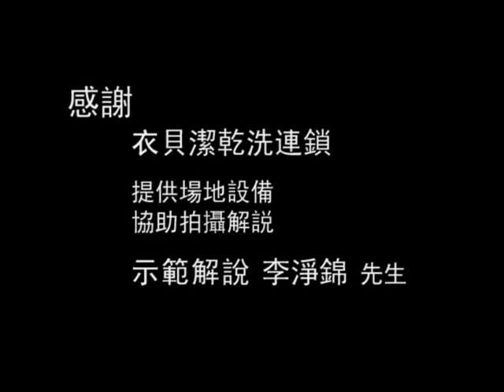【AsiaHowTo】長褲整燙技巧｜家庭洗燙技巧｜居家生活